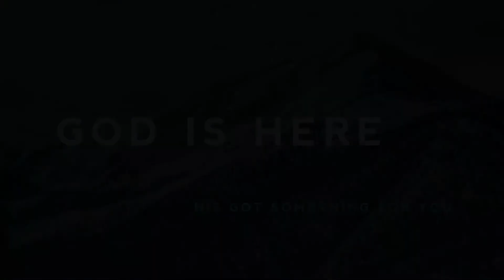A Vision from Heaven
My best friend Tracy shared a vision he got from God to start off the conference…

I had the privilege to speak at the Stronger conference in Zwickau, East Germany. I promise you, all of us men met our Heavenly Father in a powerful and tangible way!